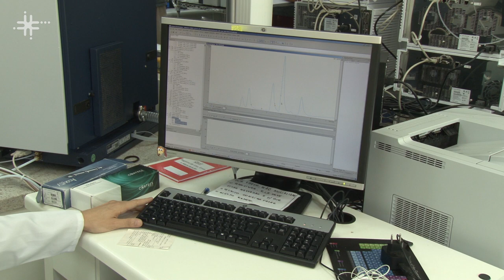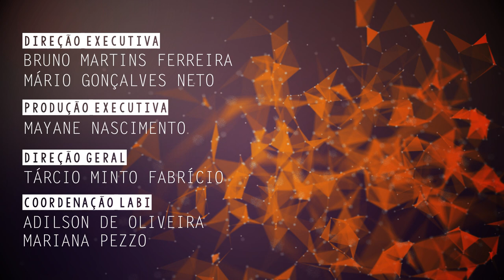Quantificação de fármacos em fluidos biológicos é tema de pesquisa na UFSCar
Quezia Bezerra Cass, professora do Departamento de Química da Universidade Federal de São Carlos (DQ - UFSCar) e Coordenadora do Separare – Núcleo de Pesquisa em Cromatografia, fala
da quantificação de fármacos em fluidos biológicos, aplicada também para análise e monitoramento do leite materno.